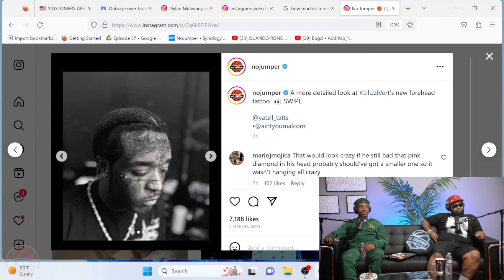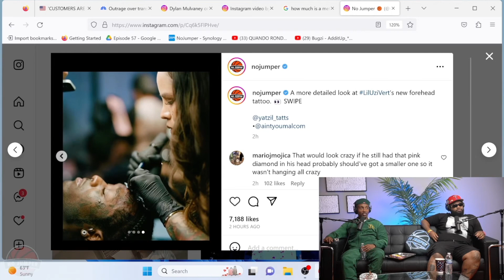No Jumper Crew React To Lil Uzi Vert's Forehead Tattoo